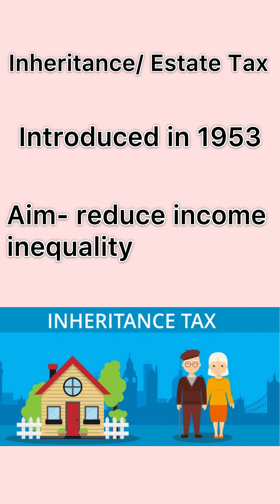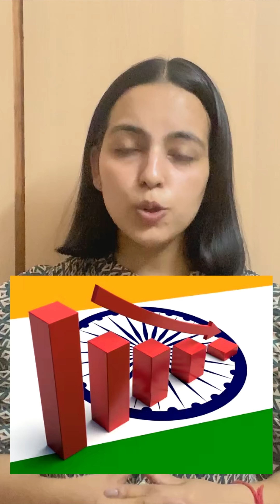What is Inheritance Tax ? | Why in news ?